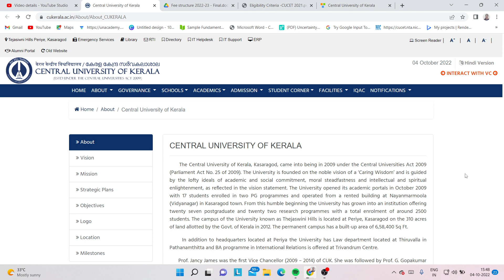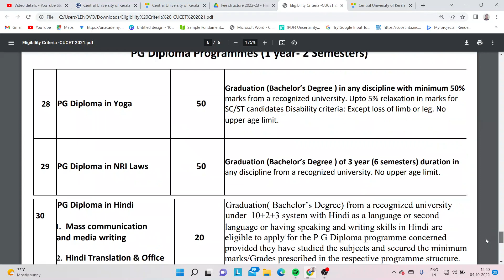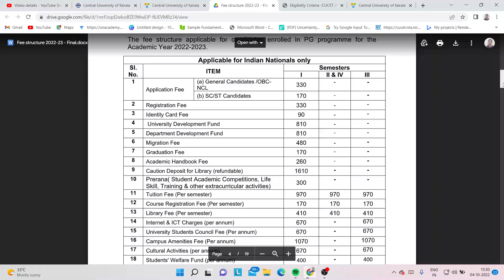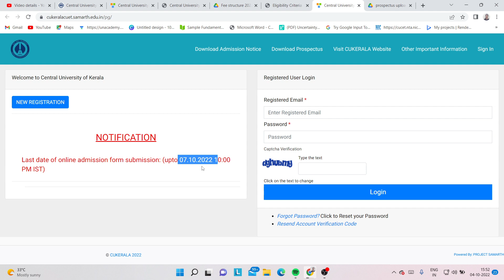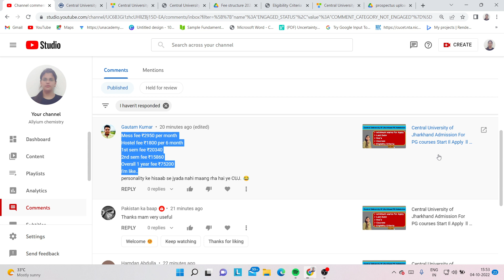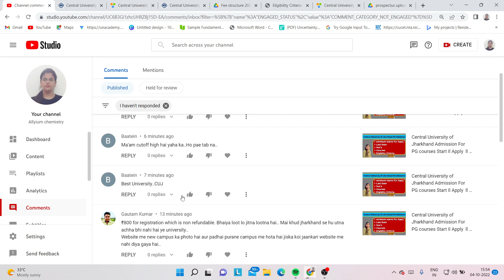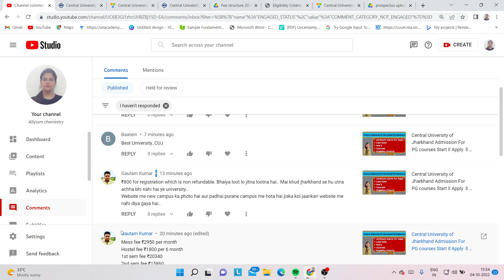Central University of Kerala Admission For PG courses Start Il Apply ll Last Date l Fees courses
LAST YEAR LIST ALL SUBJECTS

Register LINK

1  Study material
2 Assignment
3 Notes
4 Questions Paper